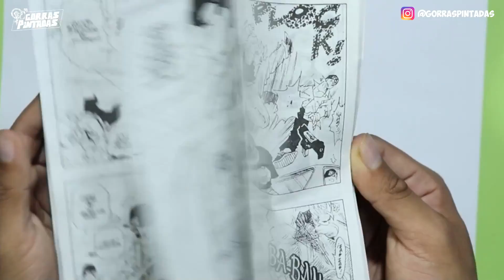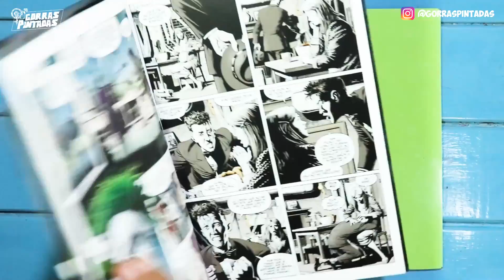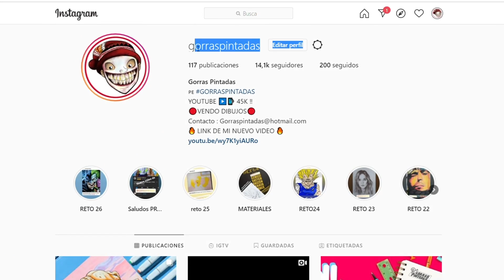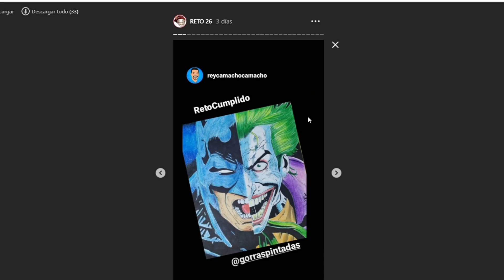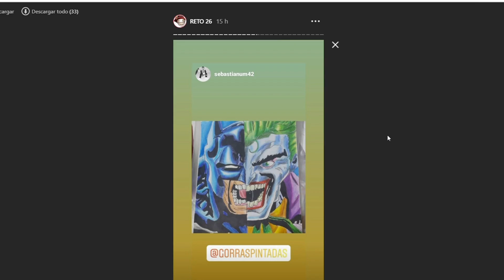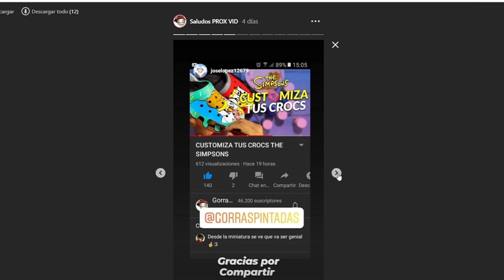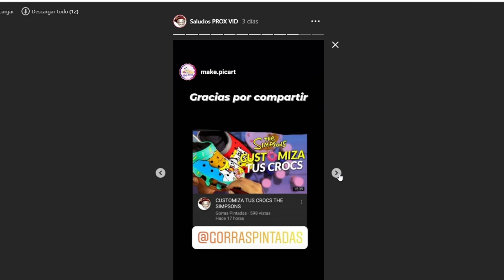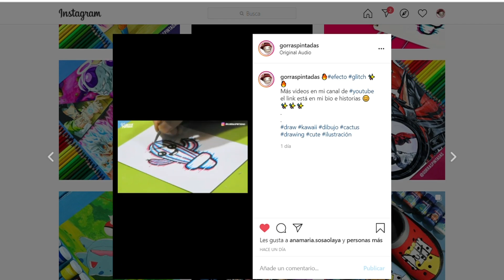CÓMO DIBUJAR A GOGETA DRAGON BALL LEGENDS / TIPS COMO PINTAR PRO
Te paso unos consejos de como pintar este dibujo :)

►Materiales utilizados estilógrafos staedtler, marcadores y colores escolares.